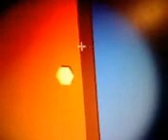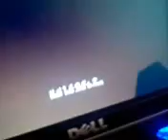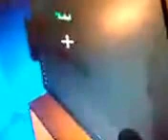MA PORKA TROTA